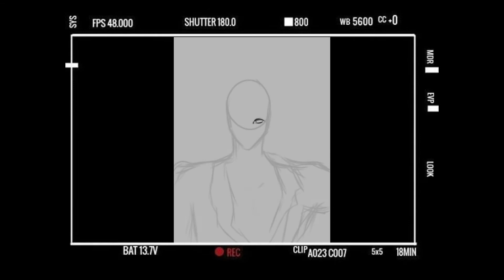Digital art/Timelapse/@artixticbxtch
Listen ad-free with YouTube Premium
Song            Go Fuck Yourself
Artist           Two Feet
Album          First Steps
 (on behalf of Majestic Casual Records); Warner Chappell, BMI - Broadcast Music Inc., LatinAutor - Warner Chappell, PEDL, LatinAutorPerf, UNIAO BRASILEIRA DE EDITORAS DE MUSICA - UBEM, CMRRA, and 7 Music Rights Societies